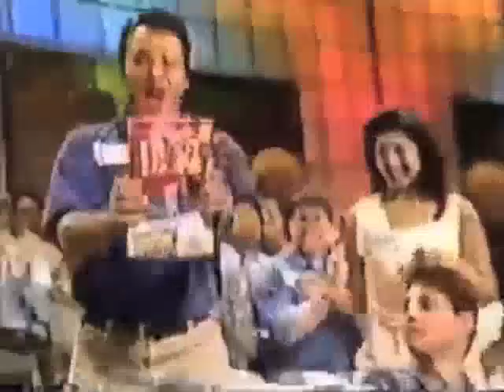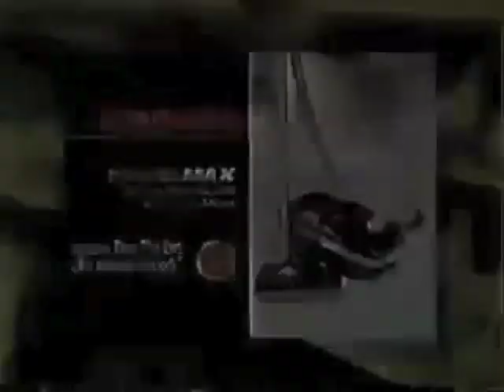Supermarket Sweep - Deanna & Alan vs. Sharon & Leeann vs. Jodi & Jan (1993)